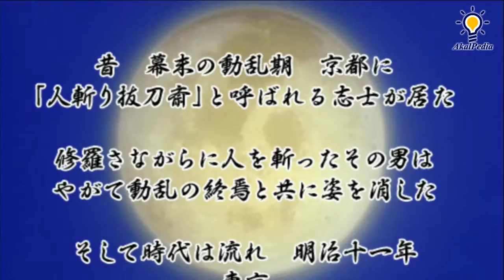Final Fight - Himura Kenshin Vs Sagara Sanosuke | Meiji Kenkaku Romantan Kansei るろうに剣心 -明治剣客浪漫譚- 完醒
Himura Kenshin Vs Sagara Sanosuke - Rurouni Kenshin: Meiji Kenkaku Romantan Kansei

Why am I playing a Rurouni Kenshin game? Well some of these are very nostalgic to me and of course many others. Only a tough guy like me (HAHA) plays games like these in his forties. Enjoy!

Rurouni Kenshin: Meiji Kenkaku Romantan Kansei is an Action game, developed by NATSUME ATARI Inc. and published by Bandai Namco Games, which was released in Japan in 2012.

It's time to go back to the Meiji period. The wars between the top swordsmen are about to start again in Ruroni Kenshin Kansei. Master the different fighting styles and step into the geta of Kenshin, Sagara Sanosuke and Shinomori Aoshi. The system is improved with better controls and ease of use. And besides the major characters that participated in the fight in the last instalment, new characters join in the fray this time. Gamers who feel nostalgic can play the game in the old anime taste, but others who are looking for something fresher can launch the New Kyoto Chapter. The classic series is so popular for a reason, don't just stay at the sidelines, jump in, and live it.

- Himura Kenshin (normal, hitokiri outfit)
- Sagara Sanosuke (normal, zanbato)
- Myojin Yahiko
- Kamiya Kaoru
- Saito Hajime (normal, Shinsengumi uniform)
- Udo Jin-e
- Shinomori Aoshi
- Isurugi Raijuta
- Sawagejo Cho
- Makimachi Misao
- Iwanbo (version 1)
- Kariwa Henya
- Fuji
- Yukyuzan Anji
- Seta Sojiro
- Inui Banjin
- Otowa Hyoko
- Shishio Makoto
- Yukishiro Enishi
- Hiko Seijuro XIII